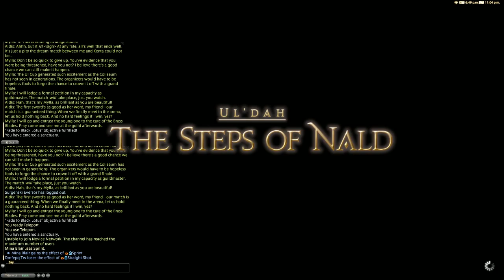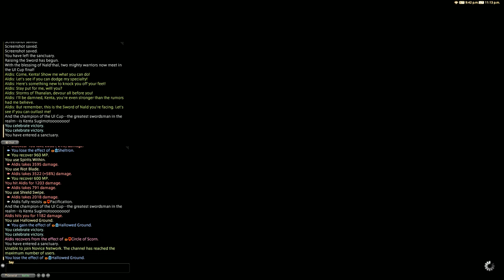[FFXIV] Paladin Stormblood Quests Part 2